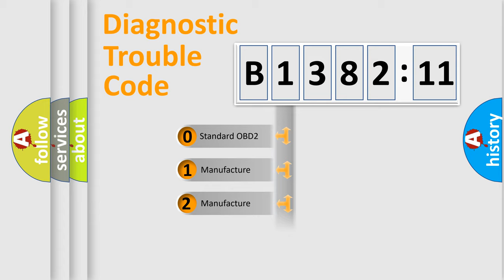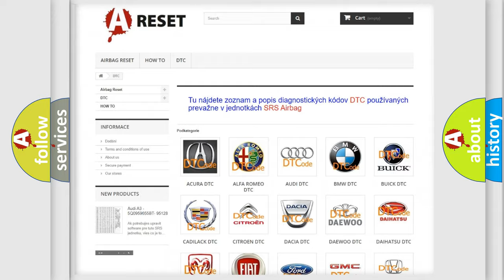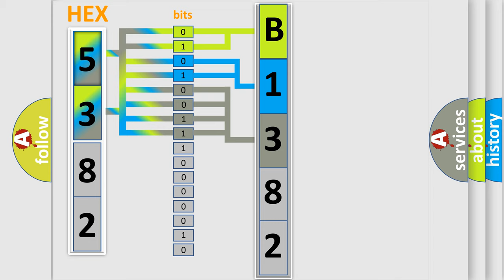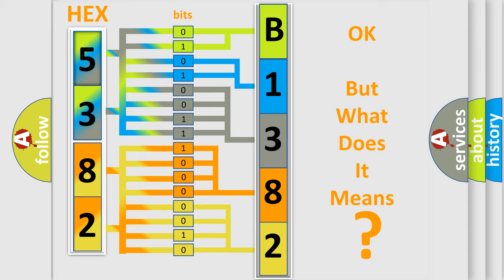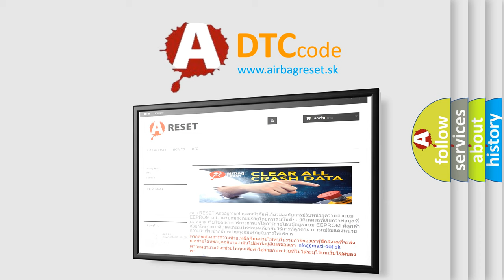DTC Lincoln B1382-11 Short Explanation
Contents:
0:21 Basic DTC analysis according to OBD2 protocol standard.
1:48 Insight into programming
2:58 A diagnostically understandable description of the Diagnostic Trouble Code
3:05 Basic error definition

Make:
Lincoln
Code:
B1382 11
Definition:
Idle Air Control Valve Malfunction
Description:
Engine started,battery voltage at least 11.5v,all electrical components off,ground connections between engine and chassis well connected,coolant temperature at least 80-degrees Celsius.The DME detected deviation from the normal operating parameters o
Cause:
Charge air system leaksRecirculating valve for turbocharger is faultyTurbocharging system is damagedVacuum diaphragm for turbocharger needs adjustingWastegate bypass regulator valve is faulty
Failure Type: